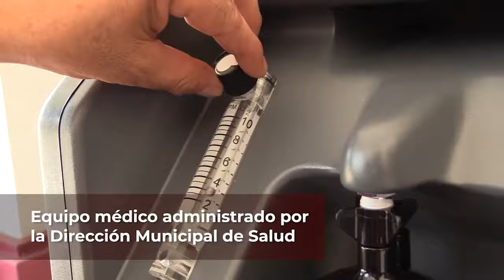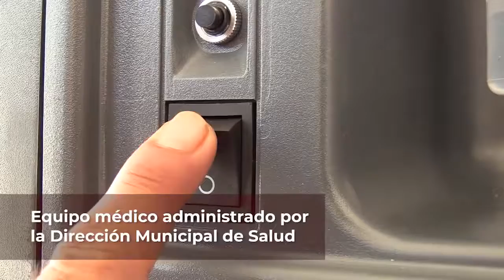Concentradores de Oxígeno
Conoce más sobre los Concentradores de Oxígeno, dispositivos que permite suministrar a pacientes que requieran un flujo de oxígeno de alta concentración y que estarán a disposición de la ciudadanía de San Pedro Pochutla.

Para solicitar una valoración médica y acceder a este servicio llama al 📲 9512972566 o asiste al consultorio médico municipal.